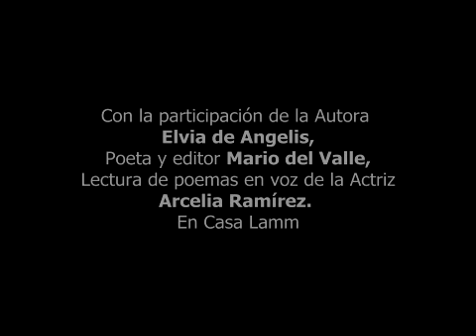Presentación del libro Crepúsculo de Elvia de Angelis por Mario del Valle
Presentación del libro Crepúsculo de Elvia de Angelis, el pasado 27 de mayo de 2023 en Casa Lamm, con la presencia del poeta y editor  Mario del Valle.
por ArteMioRevista.COM